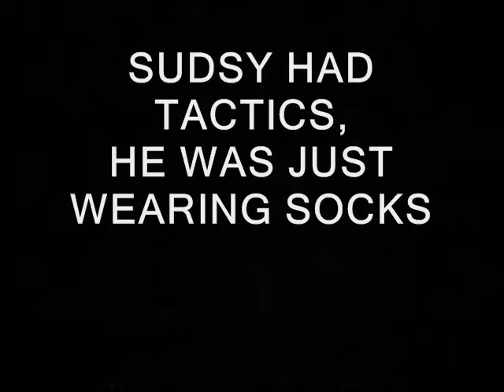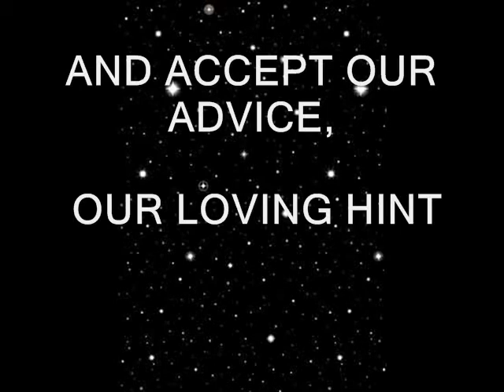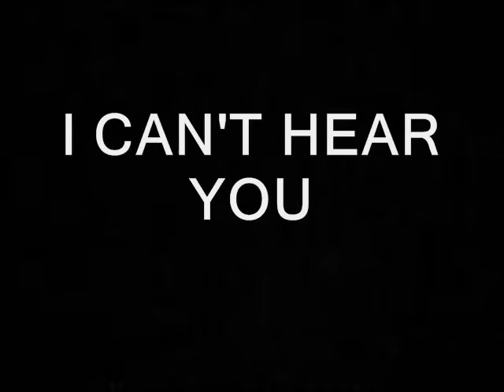SPANNER V SUDSY......THE MOVIE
ITS A MARATHON. NOT A SPRINT